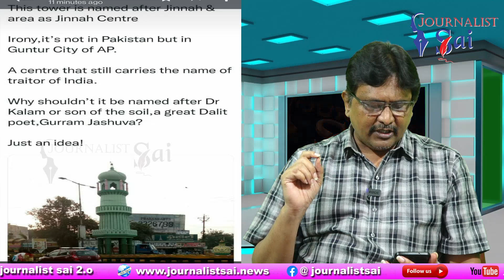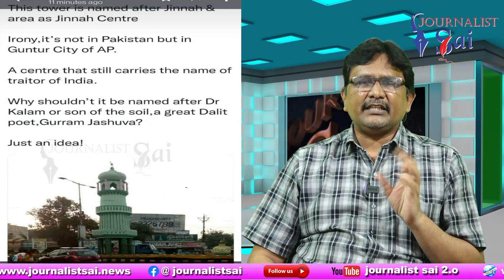AP BJP Take New Issue | జిన్నా టవర్ పేరు మారుస్తారా